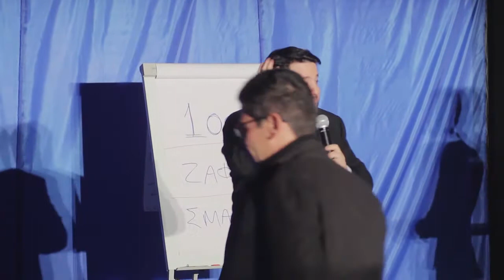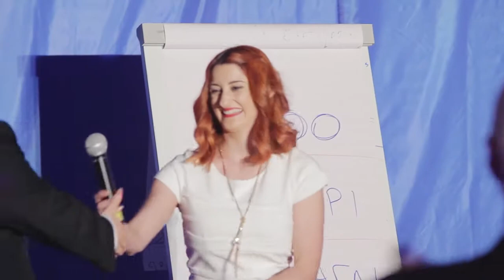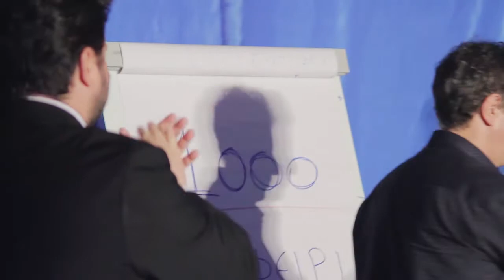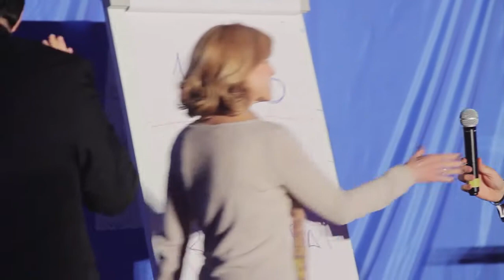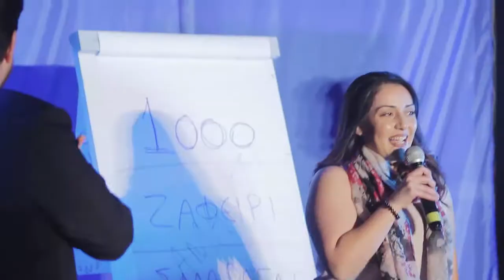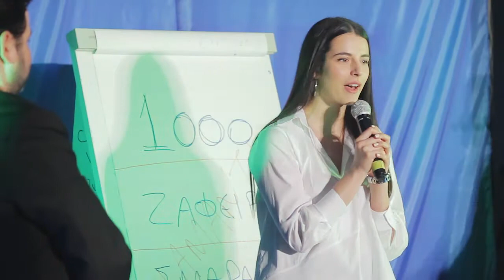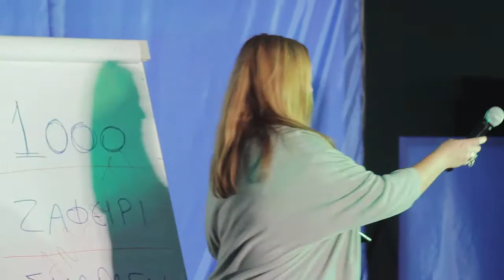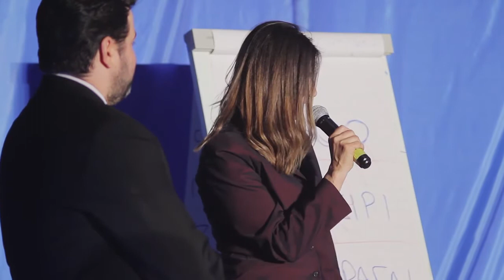Οι Δεσμεύσεις της Ομάδας!!!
Πάμε να κάνουμε το Μάρτιο του 2018 τον καλύτερο μήνα που είχαμε ποτέ!